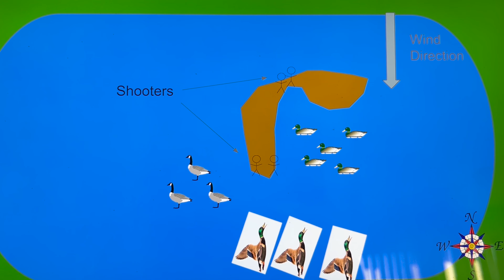Hammering Wisconsin PUBLIC LAND DUCKS!!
Cade and his buddy Gage head find a public land marsh and hammer the ducks.  Nothing like opening morning duck hunting.

Follow The "Gone All Season" Crew on Instagram:
Mack - mack_mella
Cole - colebooth_
Cade - knauscade5
Kellan - kellanmella
Brett - brett_walker2
Edi - edi.mella3
Luke - luke_spink5

Follow @gobblerridgecalls on instagram!

Clothing:
North Mountain Gear

Ice Rods:
Follow @Hackett_Rods